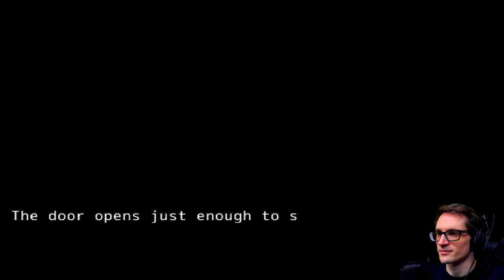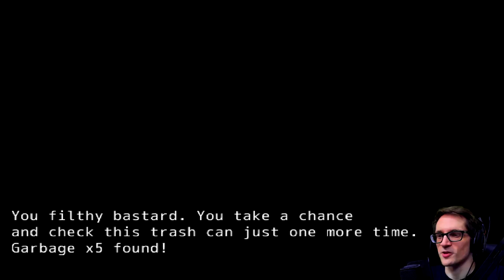Dommy Cow Mommy | Demonpact: Clarice (Part 6)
Dommy Cow Mommy | Demonpact: Clarice (Part 6) - Two hopeless nerds manage to summon a demon girl, but now they have to find another person to die as her demonic sacrifice instead of themselves. As the story unravels, they end up breaking the law as well, so the cops, bounty hunters, vigilantes, and pretty much everyone want them jailed and/or dead. It will spiral out of control pretty fast, and every action you take will influence how it all ends.